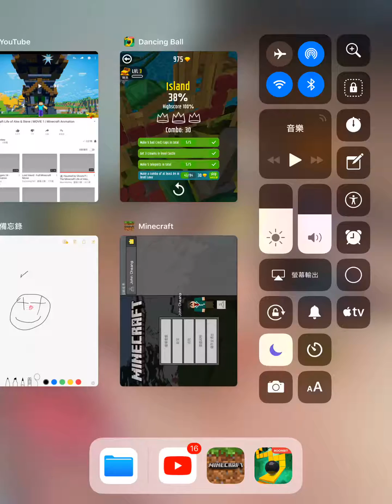Dancing ball island 100% all crowns not perfect combo